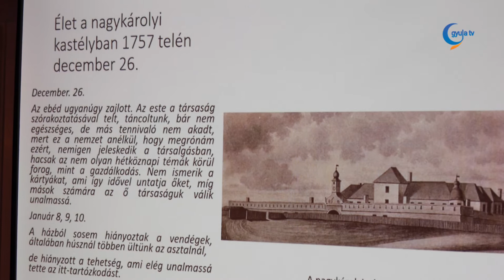Urak és szolgálók: konferenciát szervezett az Erkel múzeum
Urak és szolgálók címmel a XVIII. századi arisztokrácia mindennapjairól rendezett konferenciát pénteken a gyulai Erkel Ferenc Múzeum. A tanácskozás előtt megtartott sajtótájékoztatón a program szervezője, Szappanos Gábor elmondta, rendkívülinek mondható érdeklődés övezi az eseményt.

Erdész Ádám, a konferencia levezető elnöke arra hívta fel a figyelmet, hogy nagyon ritka az, hogy a XVIII. században két olyan napló is fennmaradjon, melyek ráadásul nagyjából egy időben születtek, és hasonló témát dolgoznak fel. A Therese Corzan és a Huber Antal által írt kötetek ilyenek, ráadásul mindkettő az arisztokraták és a szolgálóik világába kalauzol. A konferencia több témája is ezekre épült, ahogy arról is szó esett, hogy egy házasság révén hogyan kapcsolódott össze a nagy múltú Károlyi és a frissen főnemesivé vált Harruckern család.

Az Erkel Ferenc Múzeum szakmai vezetője, Liska András arról beszélt, hogy ez a program nemcsak a történész szakma, hanem a múzeum számára is fontos, hiszen a tudományos élet képviselői jobban megismerik a fürdővárosi gyűjteményt. Elmondta, terveik szerint a Gyulai katalógusok sorozat következő, tizenhatodik kötetében a konferencia anyaga írásban is elérhető lesz.